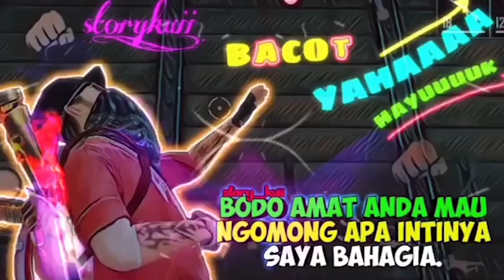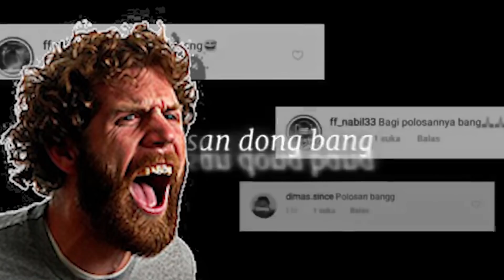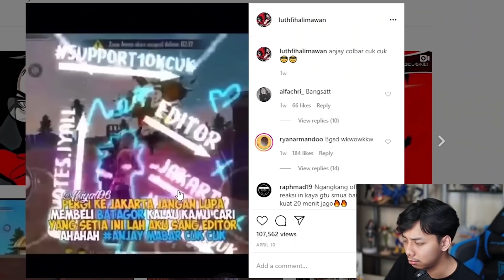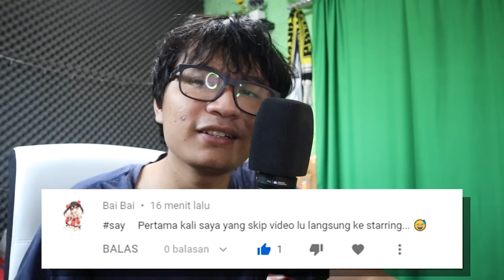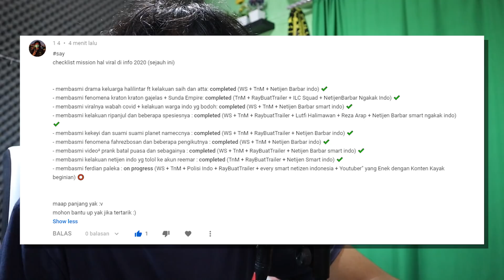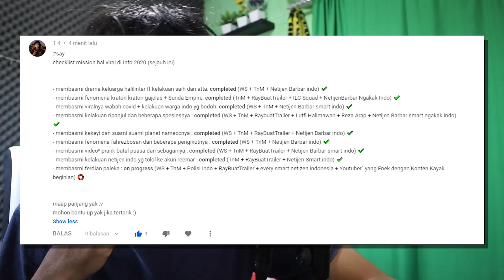Trailer Kocak - Editor Berkelas (Ronde 3)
Okehhhhhh,
Yang mau lebih kenal dekat sama gw  bisa ke instagram di @rayrestufauzi